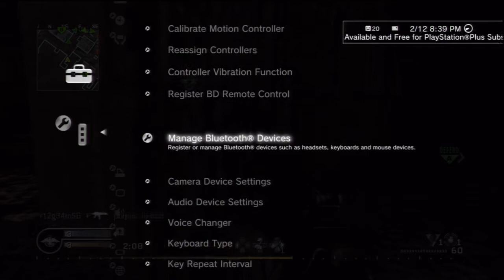CoD 4 - Road to Commander || Match #90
Search and Destroy on Strike

K/D = 3-0

Primary - MP5 w/Silencer ~ Digital Camo
Secondary - USP .45

Perk 1 - Bomb Squad
Perk 2 - UAV Jammer
Perk 3 - Eavesdrop

Frag / Stun x 1